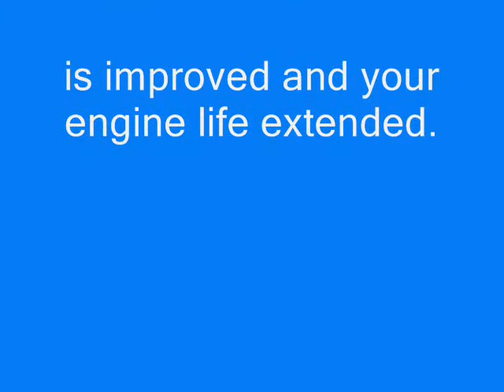Early morning Hot Air Balloon ride over Jefferson Free State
Woke up to the gentle roar of a hot air balloon, so I grabbed the videocam. Framed by a perfectly blue sky (no chemtrails), capturing its tranquility was cathartic. :)